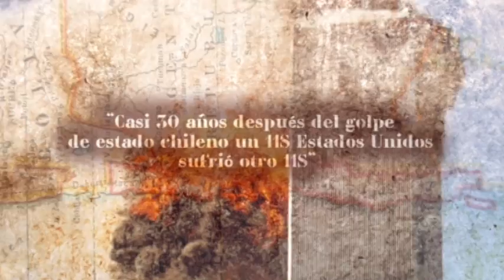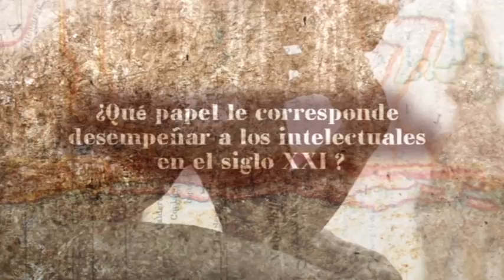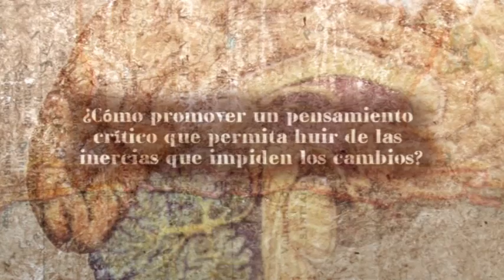Chile 40 años de una utopía truncada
El programa analiza el contexto histórico, social y político de aquella época, de la mano de expertos internacionales en el ámbito de la sociología de la comunicación que vivieron de cerca este momento histórico.

Armand y Michèle Mattelart, propuestos por el Campus Público María Zambrano como futuros doctores honoris causa por la Universidad de Valladolid, vivieron directamente la ascensión de Allende al poder y los últimos meses del Gobierno de la Unidad Popular que acabó dramáticamente con el Golpe de Estado de Pinochet. De su experiencia vivida en Chile entre los años 1962 y 1973, período en el que tuvieron ocasión de participar en la experiencia de la Unidad Popular colaborando con el Gobierno del Presidente Salvador Allende, habla este espacio.
El programa es un documento inédito que cobra vigencia cuando se cumple el 40 aniversario de un golpe de Estado que acabó con la vida del Presidente Allende y con un sueño en el que los promotores de esta aventura política pensaron, como ha dicho Armand Mattelart, "que cualquier cosa podía ser posible".
Armand y Michele Mattelart analizan algunos elementos del contexto chileno de aquella época y las razones por las cuáles esa utopía no llegó a tener continuidad y fue violentada por el golpe militar.
Este documental está dedicado a la memoria de un profesor castellanoleonés de la Universidad Complutense, maestro de periodistas, nacido en 1943 en el pueblo palentino de Requena de Campos: A la Memoria de Mariano Cebrián Herreros (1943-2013) maestro de periodistas y educomunicadores.

"Chile 40 Aniversario de una utopía truncada" ha sido producido por la Facultad de Ciencias Sociales, Jurídicas y de la Comunicación de la UVa en el Campus Público María Zambrano en Segovia.